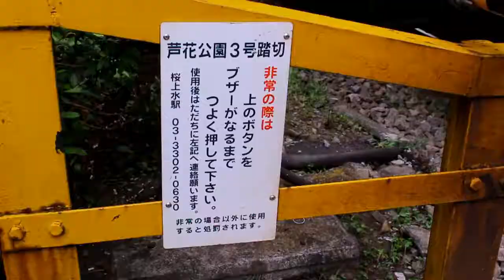京王電鉄 京王線 芦花公園3号踏切（芦花公園駅～千歳烏山駅中間） 2019年8月27日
2019年8月27日　撮影